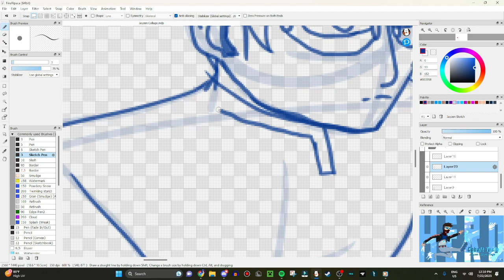Zoria is very predictable lmao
When you've been close friends for 3 years and this is where you'd be at.

Zoria: @SingerZoriaGamer